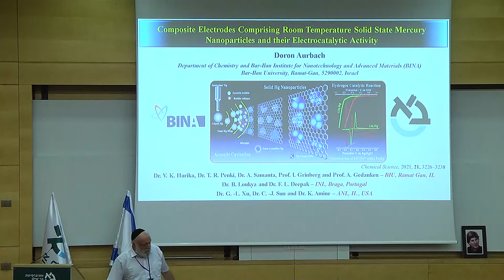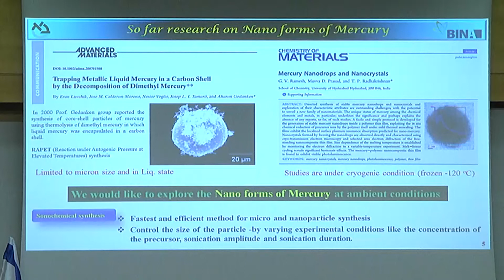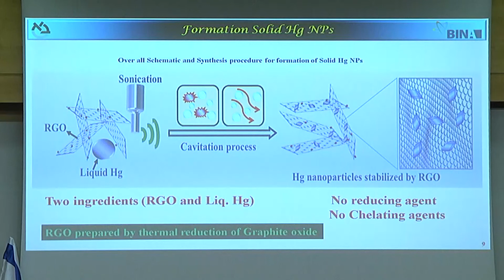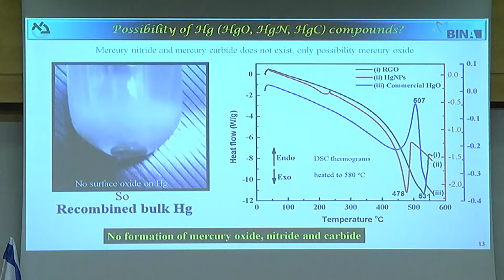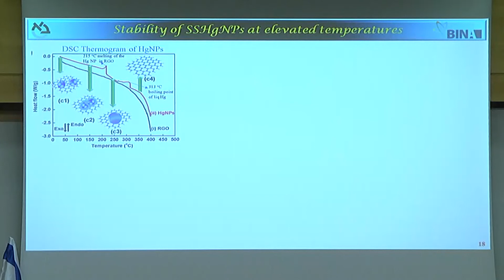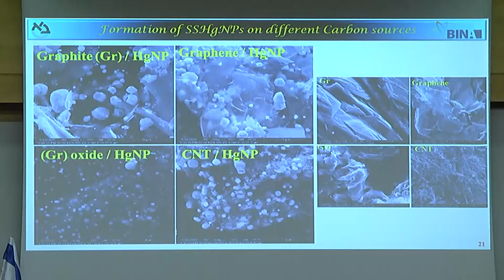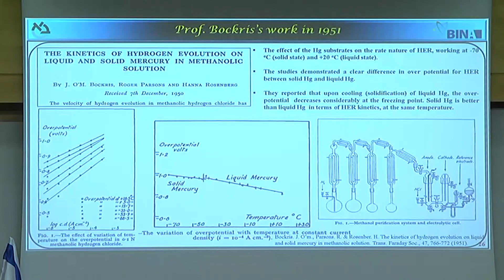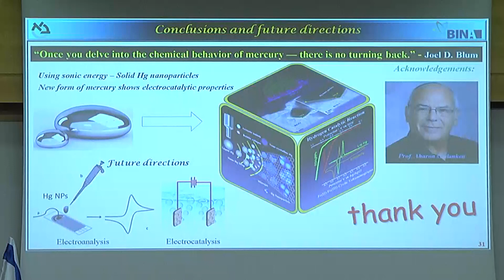Prof. Doron Aurbach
Composite Electrodes Comprising Room Temperature Solid State Mercury Nano-Particles and Their Electrocatalytic Activity (BIU)